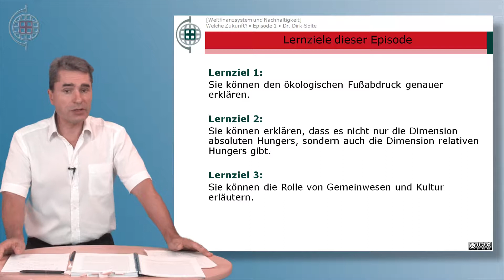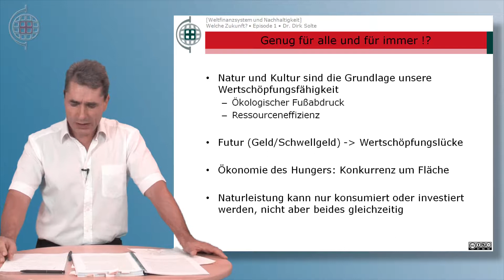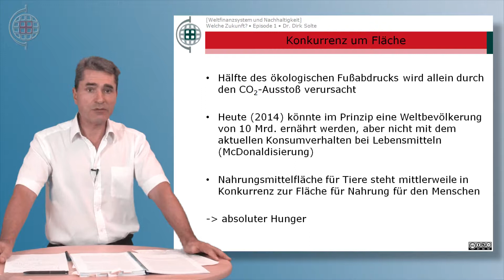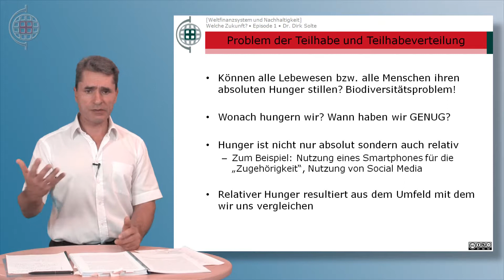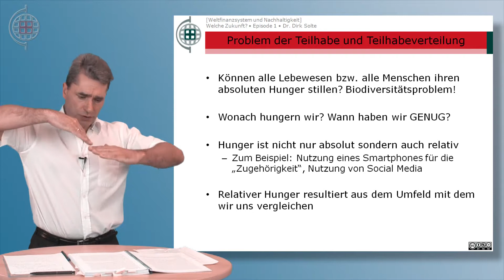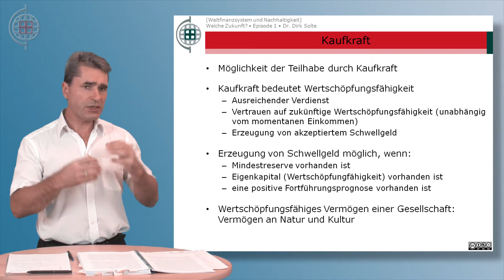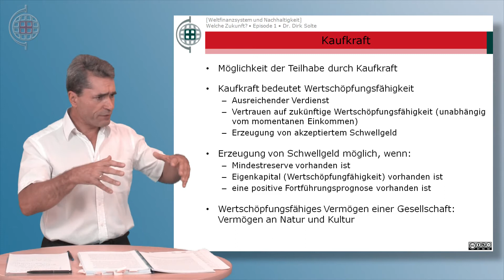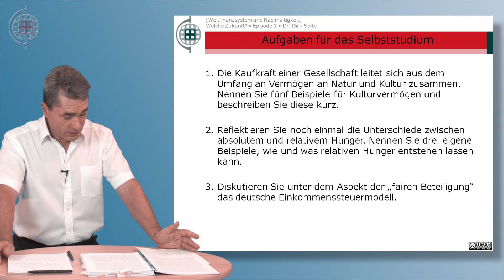Virtuelle Akademie Nachhaltigkeit - Weltfinanzsystem und Nachhaltigkeit - K09 - Episode1